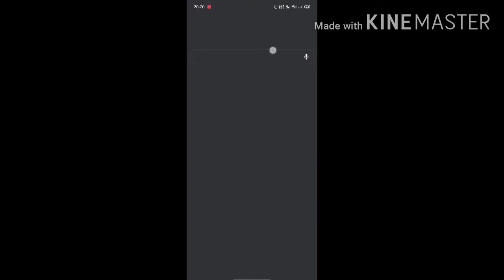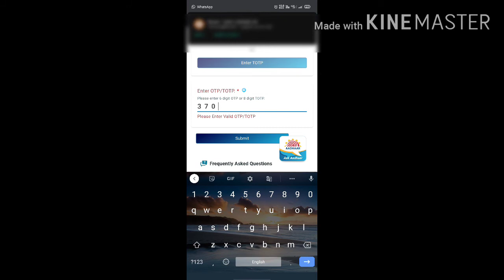How To Check NPCI Link To Bank Account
Hlw Frnds, Aaj hmm dekhenge ki NPCI ko bank account se kaise link kre ..or check kre. Bohot aasan hai disto aapko ye  video Pasand aayi to comment me jarur likhe..
UIDAI OFFICIAL WEBSITE ______
agar Aapne Mera1st video nhi Dekha to Dekh lijiyeg a.